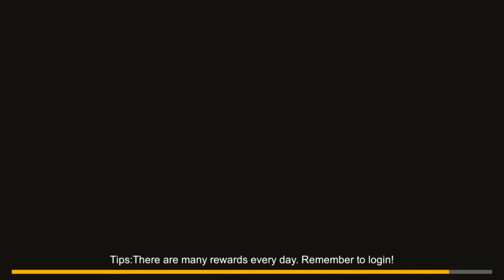Critical Strike Shoot Fire:AndroidGamePlay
FPS! 3D realistic scenes, popular war! Ready to fight, fire, and become a winner

The whole world fell into despair. In this virtual world, you are a sniper, who is the master of life, and once the bullets loaded, that announced the end of the evil life. Your mission is to pick up their weapons, take their lives to protect the people in the city who are not infected from zombie, shed your blood to destroy a lot of enemies violated. This is a 3D FPS shooter game, that contains a real fighting game screen. Game difficulty from easy to hard, successive increments, and can automatically adjust the difficulty, very entertaining.